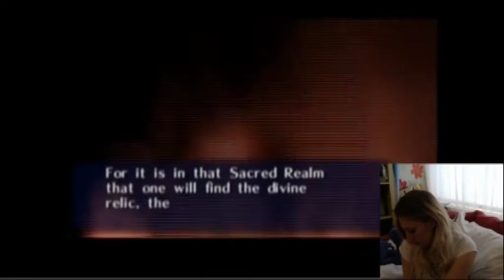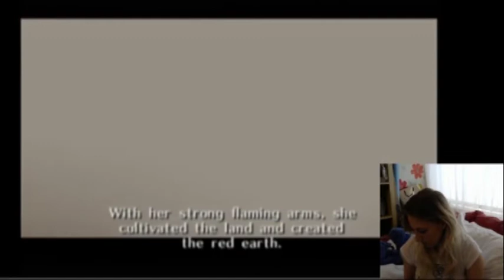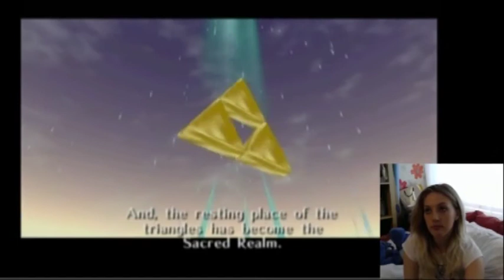The Gamer Blonde PLAYS Zelda Ocarina of Time - PART ONE.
The Gamer Blonde Plays Zelda : Ocarina Of Time.
PART 1 - First child dungeon.

SOCIAL LINKS!